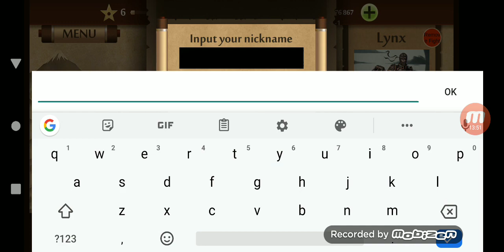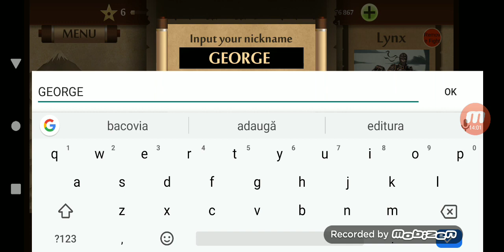Shadow Fight 2 Episode 1 Let's begin